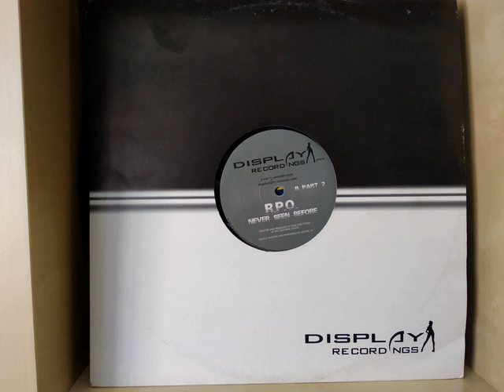Rick Pier O'Neil - Never Seen Before (Part 1)